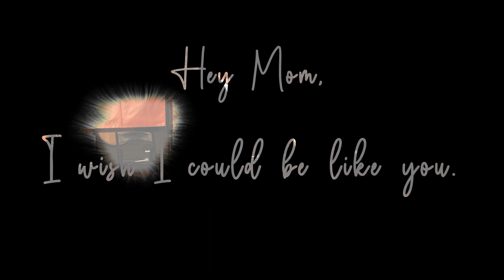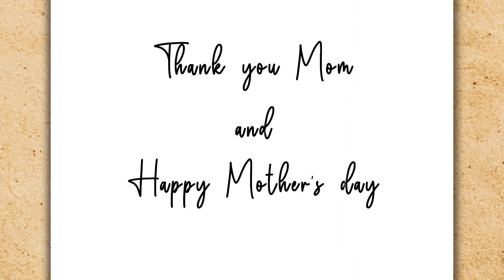I Wish I Could Be Just Like My Mom | Happy Mother's Day | David Meltzer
Connect With David Meltzer
►About This Video: Happy Mother's Day Mom. I wish I could be just like you.
►David Meltzer is the Co-founder of Sports 1 Marketing and formerly served as CEO of the renowned Leigh Steinberg Sports & Entertainment agency, which was the inspiration for the movie Jerry Maguire.

His life’s mission is to empower OVER 1 BILLION people to be happy! This simple yet powerful mission has led him on an incredible journey to provide one thing…VALUE. In all his content and communication that’s exactly what you’ll receive.

He is a three-time international best-selling author, a Top 100 Business Coach, the executive producer of Entrepreneur‘s #1 digital business show, Elevator Pitch, and host of the top entrepreneur podcast, The Playbook. His newest book, Game-Time Decision Making, was a #1 new release, David has been recognized by Variety Magazine as their Sports Humanitarian of the Year and awarded the Ellis Island Medal of Honor.
►Want a Copy of My Book? I’ll Send You One For Free and Pay For Shipping!